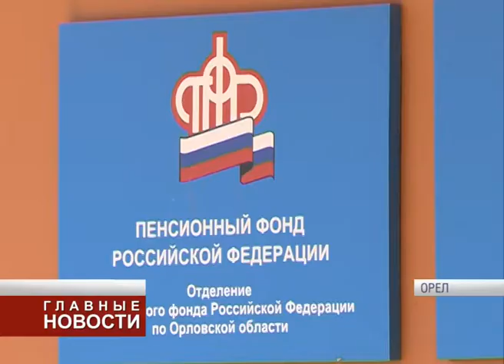В Орле поздравили победителей конкурса "Семья года - 2018"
Международный день семьи в России отмечается уже четверть века. В Орловской области количество новых супружеских пар с каждым годом растет. Накануне в администрации региона чествовали победителей конкурса "Семья года - 2018".